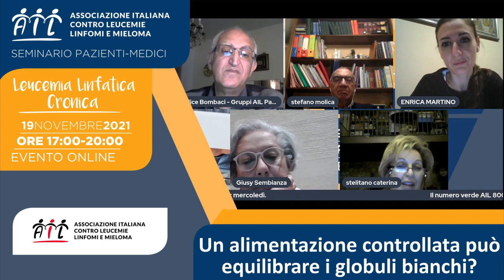Un'alimentazione controllata può equilibrare i globuli bianchi?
Il 19 novembre 2021 si è svolto il seminario online AIL sulla Leucemia Linfatica Cronica.